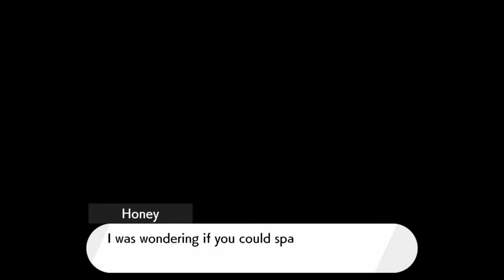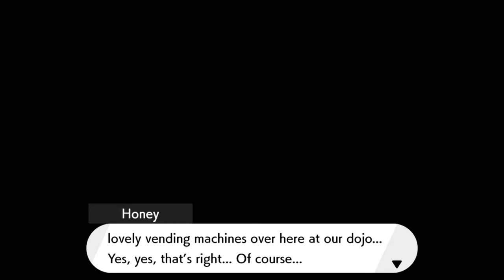The Isle of Armor Walkthrough (Pokemon Sword) Part 8: The Final FINAL Battle!